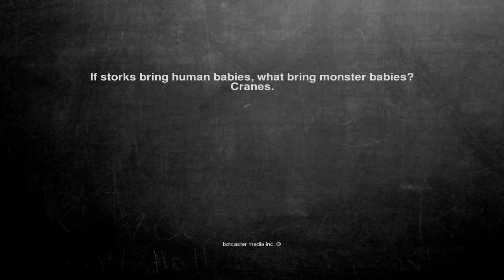Ok, here is the joke. If storks bring human babies, what bring...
If storks bring human babies, what bring monster babies?
Cranes.